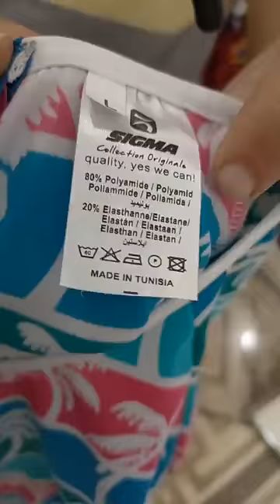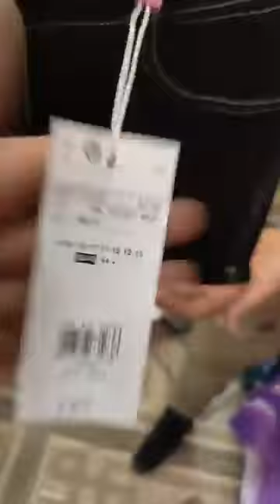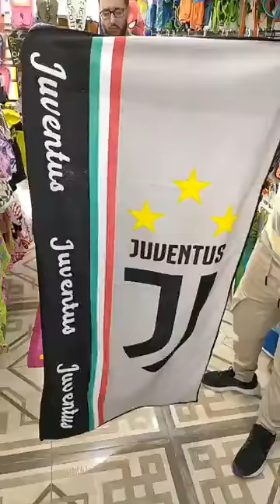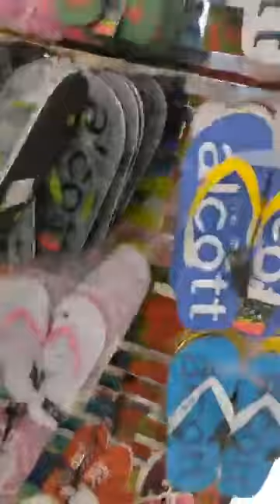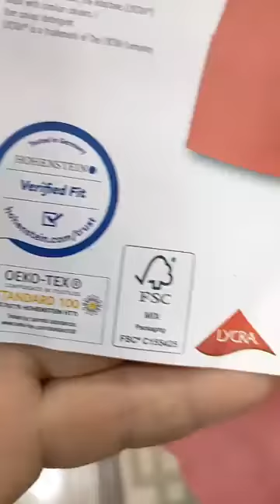🔝💯 pritop vêtements سلعة جديدة هبال دخلت عند محل بلقايد🎀َArticlesأفضل الاسعار😁البحر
liquidation vêtements européens 😱 pritop vêtements accessoires pour toute la famille 👀 Aïd 2022
محل بلقايد
ألي طلبوا مني فيديو ملابس الأولاد 🧍 مع الاسعار 😁 راني درتلكم خاطركم 😘 pritop vêtements & chaussures
Shopping Time🌸
جديد ملابس العيد 2022 💥💥💥عند Pritop vêtements 💥ملابس روعة 👍 مجموعة رائعة للرجال الأطفال و النساء 💯
السلعة الجديدة في محلات بريتوب أسعار خيالية pritop
pritop vêtements accessoires pour toute la famille 🤩 garçons chaussures avec les prix 🥳 ملابس العيد
🔝💯 pritop 💙 vêtements🎀 & accessoires 💍pour toute la famille👨‍👩‍👧‍👧 en promotion 🤩 تخفيضاااااات 💫✨💥
ملابس أطفال هبال وأسعار خيالية في محلات بريتوب
رزقي جلابة يجيكم بروموسيو هبال بمناسبة شهر رمضان الجلابة الحرة راهي باطل سعر ولا في الاحلام
محلات بريتوب سلعة الشتاء هبال وأسعار خيالية 🔥
بري توب بلقايد📣كل شيء 1000ملابس رجال نساء اطفال في محلات
الحاج التركي
الجديد لملابس الأطفال 💯و تشكيلة متنوعة الصيف و موديلات 😍روعة في محل ,😱Universal Shopping Bab El Oued
شاهد فيديو  بعنوان /
شاهد فيديو  بعنوان /
💯جديد في محل الملابس للاطفال💕غير الاناقة مع ملابس الصيف للبنات و الدكور تخفيضات star kids shop Oran
💥في العقيد و للنساء تخفيضات كل يوم مع محلات بري توب Prix Top جولة في محل الملابس للاطفال